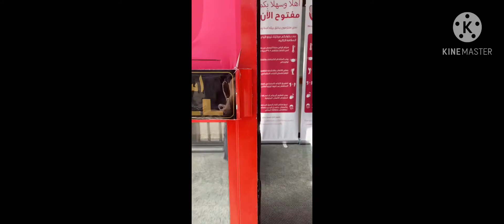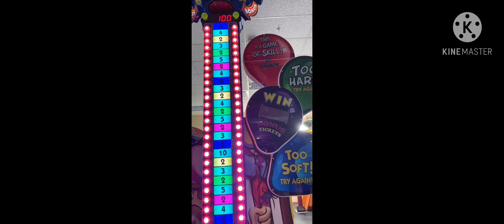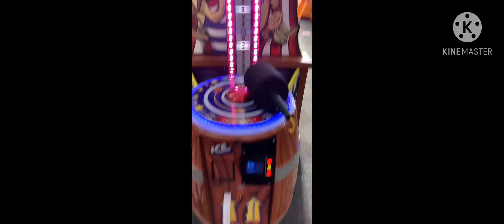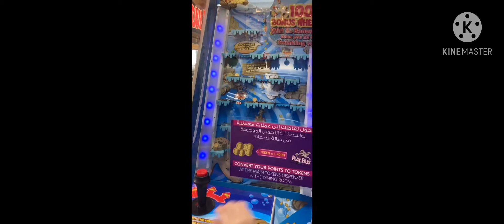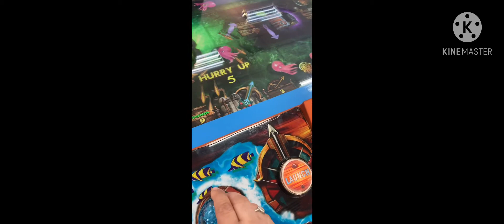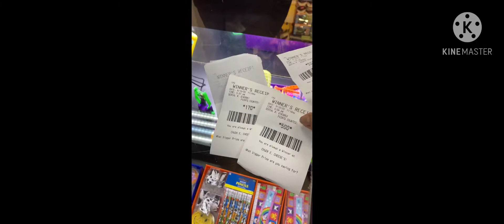Samahan ang mga alaga maglaro 😀😀balik kami sa pagkabata😂😂😂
Maglaro sa chucke ch’esse kasama mga alaga at nanies
ofw life